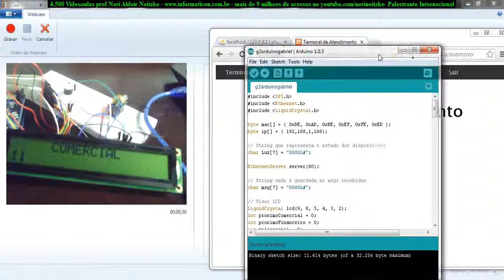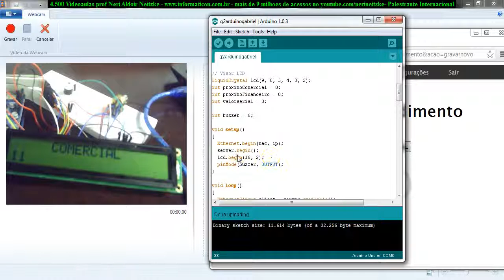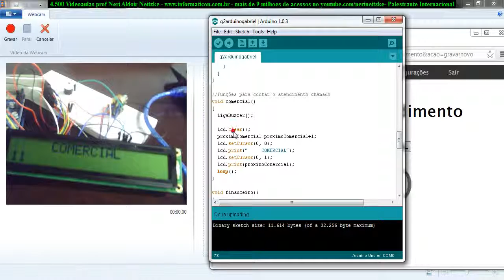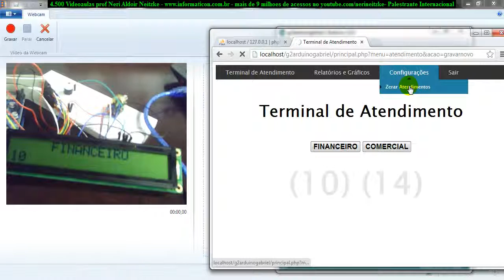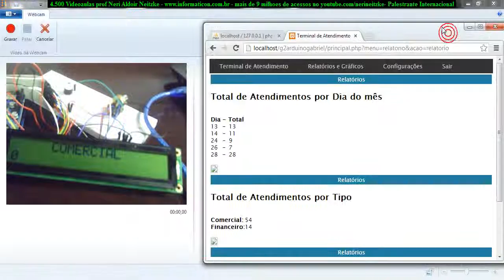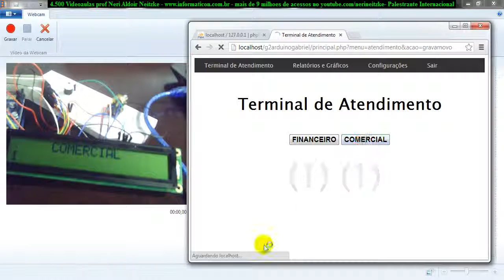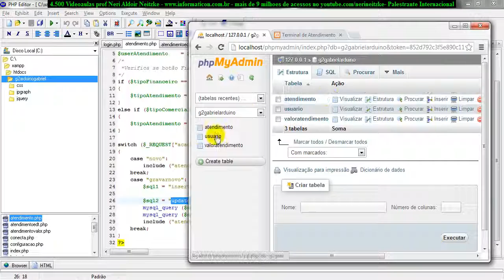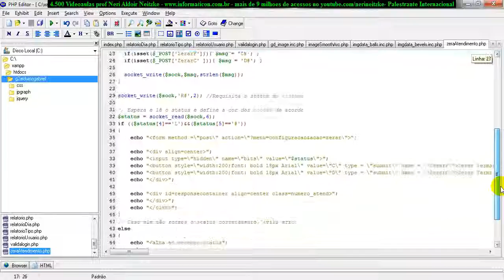aula 4597 arduino explicando codigo projeto atendente caixa senha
Bem vindos ao curso de Arduino II.